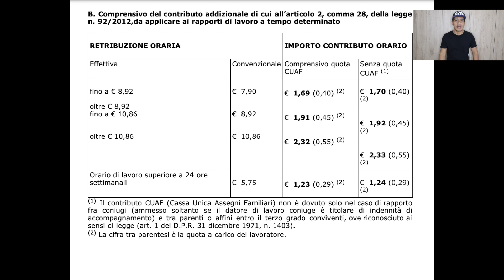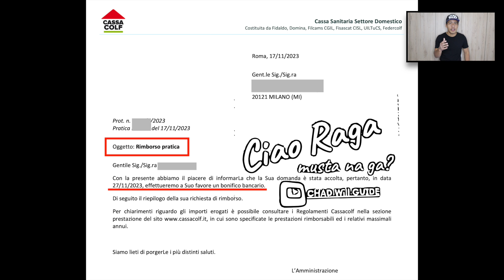Bonus 500€ kada figlio! Colf e badanti obligado na magfile ng modello 730?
Pag-uusapan natin sa vlog na are kung ano ga ang hakbang na ginagawa ng gobyerno para malabanan ang lavoro nero specially sa lavoro domestico. Ano ga ang consequences kapag hindi nagbabayad ng contributi?

Para naman sa mga ipinagbabayad ng contributi ng amo, maige na alam mo kung magkano ga ang share mo sa contributi inps. Kaya ipapakita ko yan sa iyo Raga para  aware ka. Pati na din ang schedule ng payment ng contributi.

Sa 2024, isa pa din sa ipaghihigpit ng gobyerno ay ang pag-obliga sa mga colf, badanti, baby sitter, sa mga nasa lavoro domestico, na mag-file ng modello 730 o unico para makapagbayad ng karampatang buwis.

Alamin natin kung magkano ga ang dapat na reddito sa 2024 para maging obligado na mag-file ng modello 730 o modello unico.

Plus, paano ga makakatanggap at para kanino ga ‘yung bonus na 500€ kada figlio?